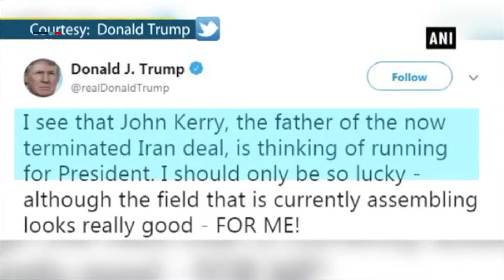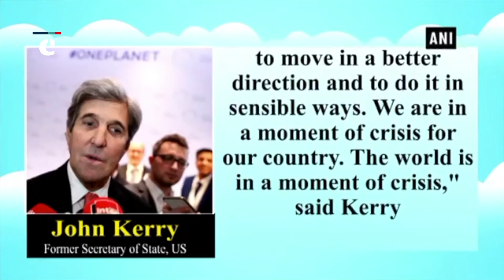I should be so lucky: Trump on possible Kerry Presidential run